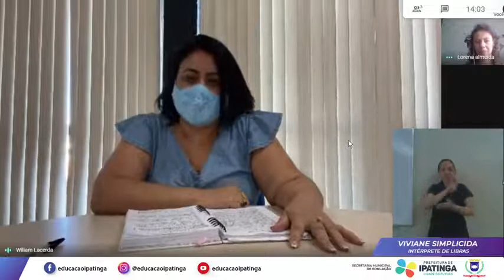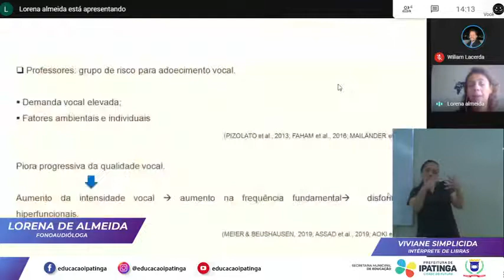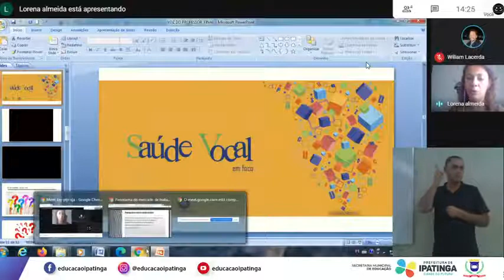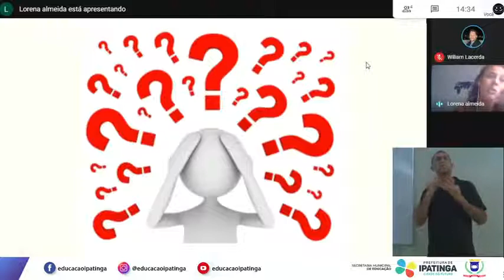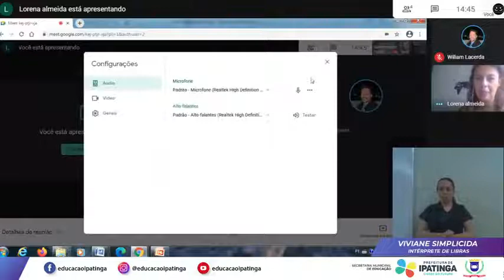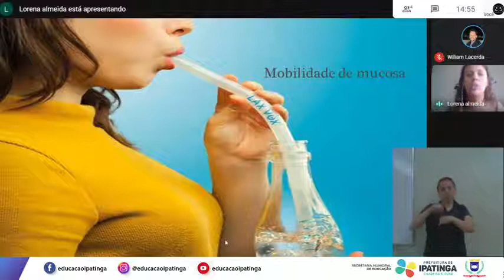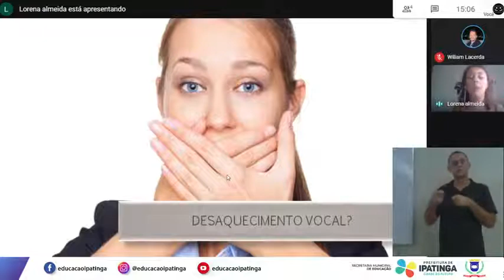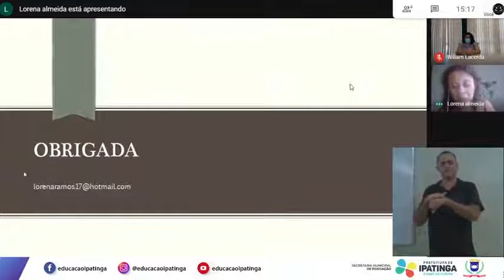COMO USAR A VOZ EM SALA DE AULA LORENA DE ALMEIDA